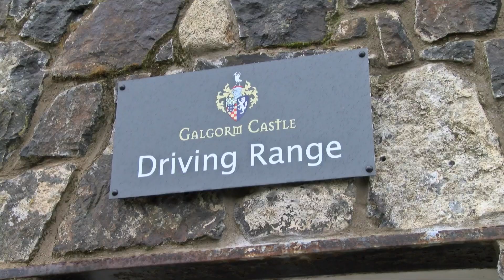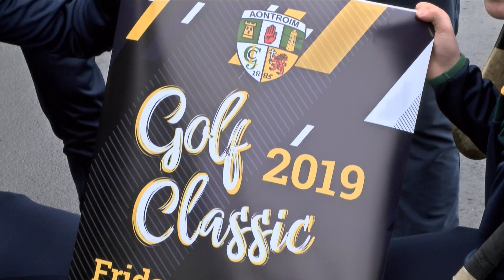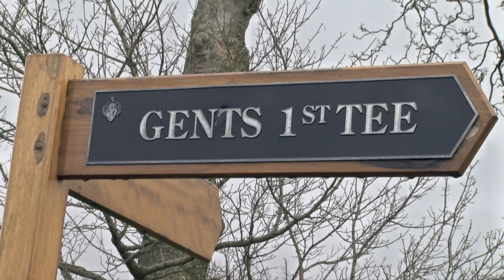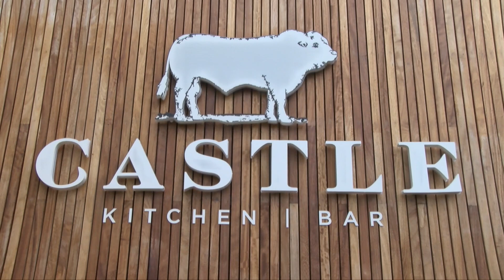'This is a massive day for the Antrim hurlers' - captain Conor McCann at the Golf Classic Launch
'This is a massive day for the Antrim hurlers' - captain Conor McCann speaking at a photocall for the annual Golf Classic at Galgorm Castle on April 26. Conor McHugh, Paddy Burke and Ronan Molloy join Conor and Galgorm Pro Barrie McGoldrick on this video by Jerome Quinn Media